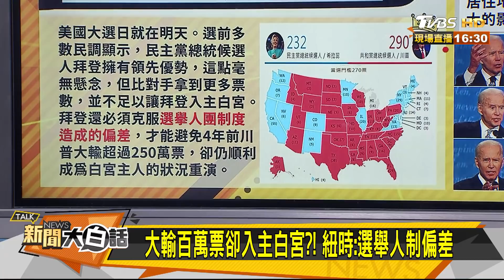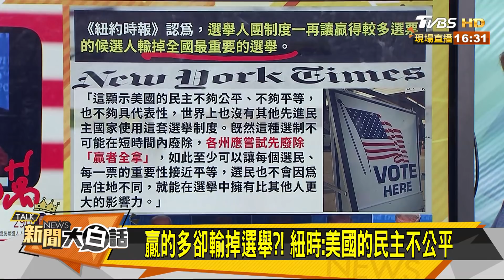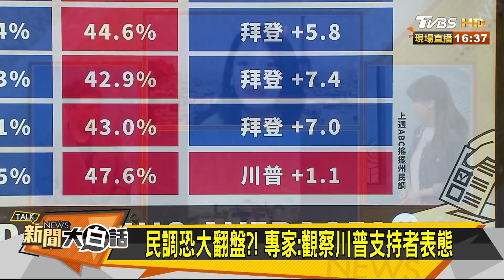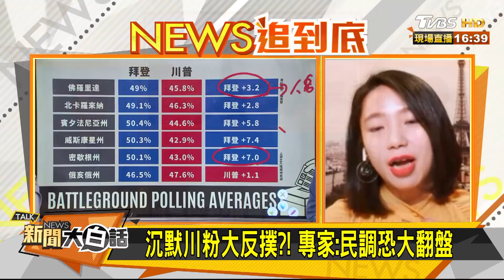批選後仍可計票太糟糕 川普放話打法律戰 新聞大白話 20201103